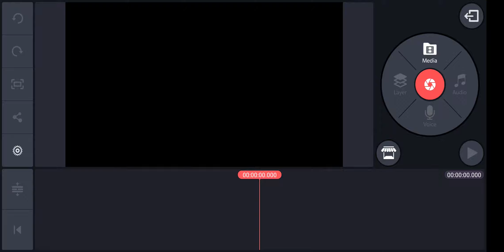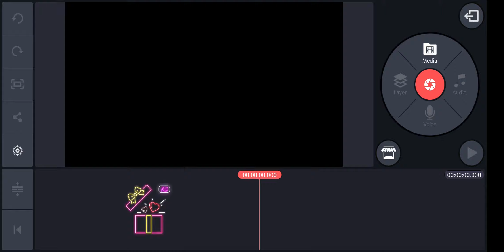Boys & Girls Club VIDEOGRAPHY | Video Editing Tutorial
Welcome to Boys & Girls Club AT HOME with Mr. Andrew!